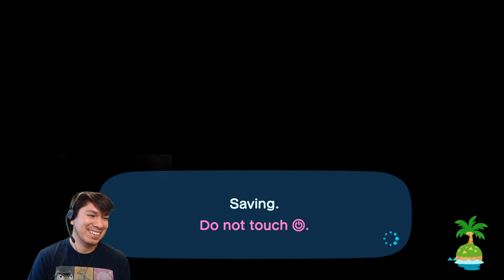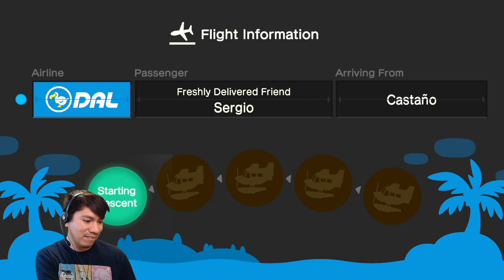Animal Crossing Olympics!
We are competing in the Animal Crossing Olympics! See as we represent the Haken, Dramakins, and Animal Crossing World Blog Communities!

I have turned off support for my channel during live streams. If you can, please donate money to people who need it the most right now.

If you have more suggestions, please feel free to let me know! Especially if there are places to support outside of the US!